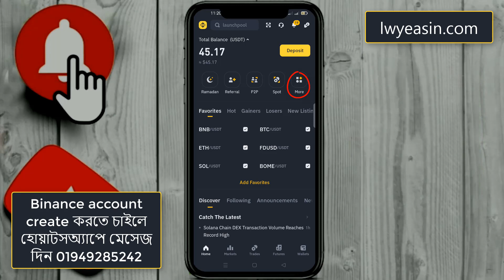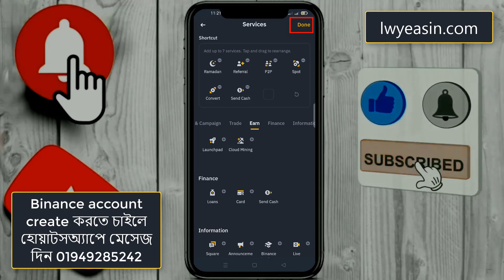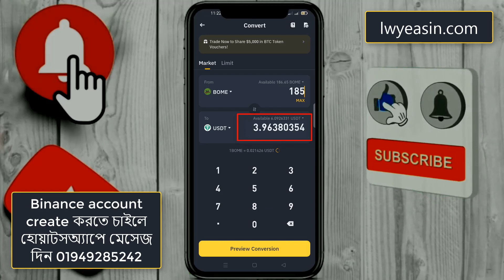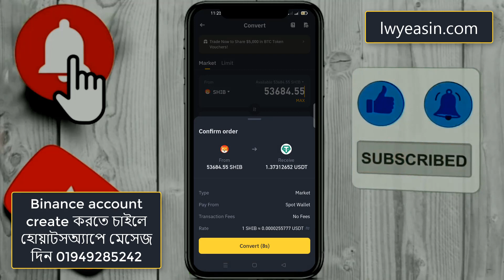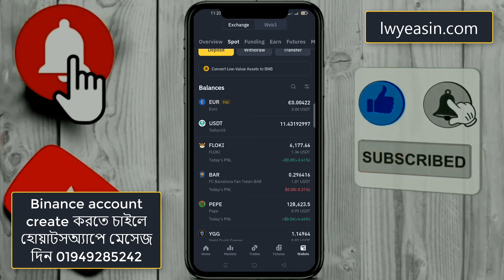binance convert । ‍any cryptocurrency convert in binance । binance cryptocurrency to usdt convert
Binance Convert

In the dynamic world of cryptocurrency trading, having access to efficient and user-friendly conversion platforms is paramount. Binance, one of the leading cryptocurrency exchanges globally, offers a seamless solution with its innovative feature, Binance Convert. This comprehensive guide will walk you through the ins and outs of Binance Convert, empowering you to make informed decisions and optimize your crypto trading experience.

Understanding Binance Convert

Binance Convert is a revolutionary tool integrated directly into the Binance platform, designed to simplify the process of converting one cryptocurrency into another. Whether you're looking to swap Bitcoin for Ethereum or any other supported pair, Binance Convert offers a streamlined and hassle-free solution.

How Does Binance Convert Work?

Using Binance Convert is straightforward and intuitive:

Access Binance Convert: Log in to your Binance account and navigate to the "Convert" section on the platform.

Select Conversion Pair: Choose the cryptocurrency you wish to convert from and the cryptocurrency you want to convert to. Binance Convert supports a wide range of conversion pairs, providing flexibility and options to suit your trading preferences.

Enter Conversion Amount: Specify the amount of the cryptocurrency you want to convert. Binance Convert instantly calculates the equivalent amount in the target cryptocurrency, including fees and conversion rates.

Review and Confirm: Before finalizing the conversion, review all details, including conversion rates and fees. Once satisfied, confirm the transaction to execute the conversion instantly.

Completion and Confirmation: Upon successful completion of the conversion, Binance provides instant confirmation, and the converted funds are immediately available in your account.

Benefits of Binance Convert

Speed and Efficiency: Binance Convert offers near-instantaneous conversions, allowing you to capitalize on market opportunities swiftly.

Cost-Effective: With competitive fees and transparent pricing, Binance Convert ensures that you get the most value out of your conversions.

Wide Range of Cryptocurrencies: Binance Convert supports a diverse selection of cryptocurrencies, enabling you to explore various trading pairs and diversify your portfolio effortlessly.

User-Friendly Interface: Binance Convert is designed with the user in mind, featuring an intuitive interface that makes the conversion process accessible to both novice and experienced traders.

Integration with Binance Ecosystem: Seamlessly integrated into the Binance platform, Binance Convert offers a cohesive trading experience, complementing other features and tools available on the exchange.

Conclusion

Binance Convert empowers cryptocurrency traders with a convenient and efficient solution for converting between different digital assets. Whether you're a seasoned trader or just starting your crypto journey, Binance Convert provides a user-friendly platform to execute conversions quickly and securely. Take advantage of Binance Convert to streamline your trading activities and unlock the full potential of the cryptocurrency market.